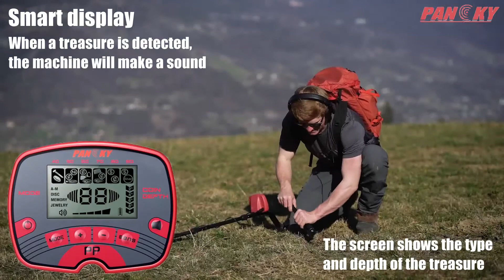Start Your Treasure Hunt with PANCKY Metal Detectors for Adults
PANCKY Metal Detectors for Adults Waterproof - Professional Higher Accuracy Gold Detector with LCD Display, 5 Mode, Advanced DSP Chip 10" Coil Metal Detectors - PK0075

-【5 Modes of Operation】PANCKY adults metal detectors has 5 distinct modes allow you to effectively search for the desired metals. 🚩All METAL MODE , 🚩DISC MODE , 🚩MEMORY MODE , 🚩JEWELRY MODE, 🚩PINPOINTER We are equipped with a full range of accessories and you can start your treasure hunt as soon as you open the package.
-【10inch Waterproof Search Coil】PANCKY IP68 waterproof metal detector enables you works well in shallow water. Perfect for beach, stream, and rainy day. which means that you can freely dive with it and find treasures hidden from the eyes of the majority. Metal detectors can be easily cleaned and save. (Note: the control box is not waterproof).
-【Upgraded DSP Chip】Upgraded DSP chip metal detector which improves search range and sensitivity, greatly conducive to detecting efficiency. It’s so powerful it can locate a quarter coin up to 10" underground. It can find larger objects at even greater depths.
-【Intuitive LCD Display 】Large color LCD display allows you to get the detection dynamics at any time. It’s convenient for you to get the type of metal target, depth, recognition, sensitivity level, operating mode. which let you detecting more efficient and time-saving.
-【Ergonomics Design】 Equipped with 39.37" to 47.24" adjustable stem applicable to different height gold detector enthusiasts. It has got an ergonomic design that involves adjustable armrest and an anti-slip handle that equips your hunting experience with comfort. Besides, we also provide one Backpack, convenient to carry and store the metal detector.

Product Description

PACK AND CARRY
2.75 lbs Lightweight with a unique collapsible system makes it easy to pack and go. The carry bag has enough pockets to prevent all accessories. The package includes 1× metal detector, 1× Carry bag, 1× earphone, 1× shovel, 1× manual, 2× battery

ADJUSTABLE BACKLIGHT
The screen of PK-0075 is equipped with LED backlight. You can turn on/off the backlight according to your needs. It will be very convenient for you to use the PK-0075 metal detector in the dark Note: The backlight will speed up battery drain

LCD screen show remaining power. It can work continuously for 20 hours.It can make you no longer have to worry about the problem of insufficient energy of the metal detector during the process of going out for treasure hunting.

ERGONOMIC DESIGN
The detector is fully adjustable to suit your needs. Ergonomic, perfectly balanced Handle Assembly ensures longer periods of detecting without fatigue! Rugged and lightweight construction allows you to enjoy long detecting sessions in any environment.

Gives you a great treasure hunting journey
PK-0075 metal detector will come up the happy hours spent with your kids, family or friends

Absolutely a great gift for everyone, making it a very good preference for own family amusing and outdoor activities.